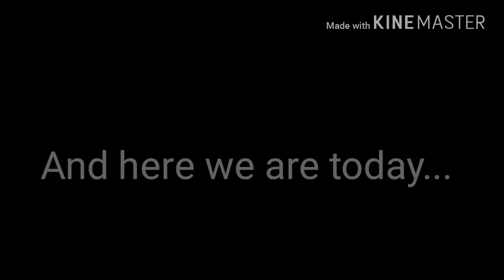I Am A Man Of My Word...